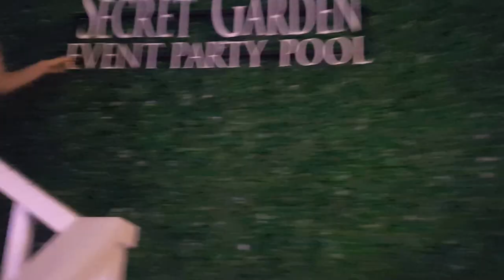QnE Mannequin Challenge! #2